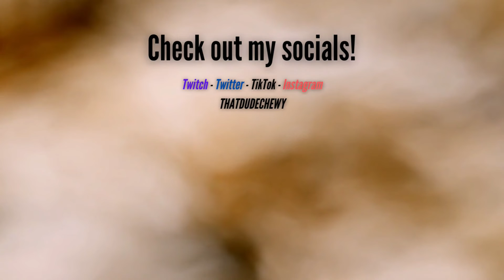Scratched Mirror Mikey Gameplay! - BEST ADD ON? - Dead by Daylight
DBD Michael Myers gameplay with my favorite add on, scratched mirror :)
What do you think of my build???